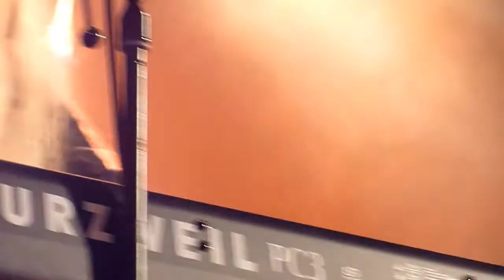Peter Panka's Jane - Hangman - Geseke / Schulzentrum Mitte / 24.03.2012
Peter Panka's Jane with:
Klaus Walz - Guitars -- Vocals
Charly Maucher - Bass - Lead Vocals
Niklas Turmann - Guitars - Lead Vocals
Fritz Randow -- Drums
Corvin Bahn - Keyboards, Vocal